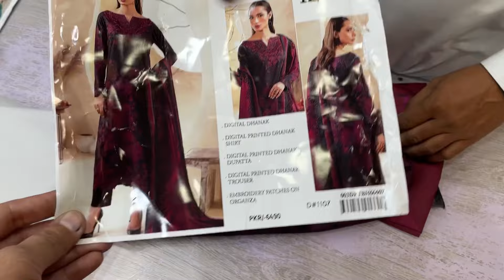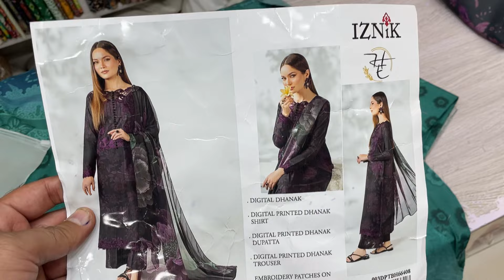Iznik Dhanak marina Discount offer only 2950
for order contact on our whatsapp numbers